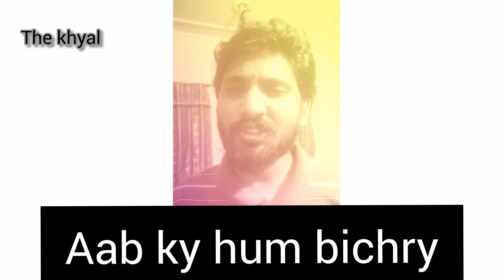Aab Ky Hum Bichre Tou Shayad Kabhi Kawabon main mily | Ab ke hum Bichray by zeeshan younis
Hi guys we are here with a new Beautiful Gazal i am not good enough to sing this beautiful Gazal so kindly try to forget my mistakes.
ORIGINAL Sung By
Legendary Gazal singer
Ustad Mehndi Hussan khan sb
Cover By Zeeshan younis